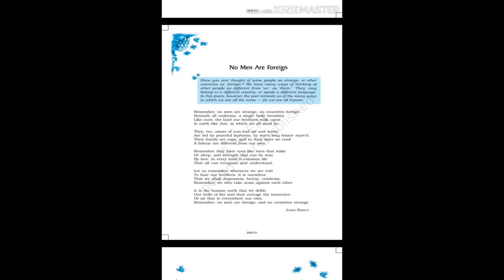CLASS 9 ENG CHAP 6 POEM NO MAN ARE FOREIGN